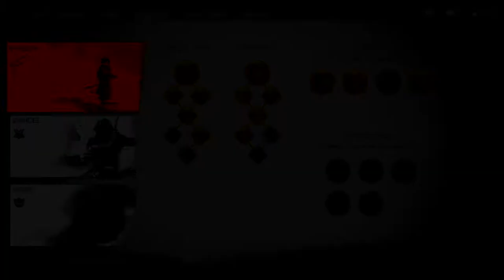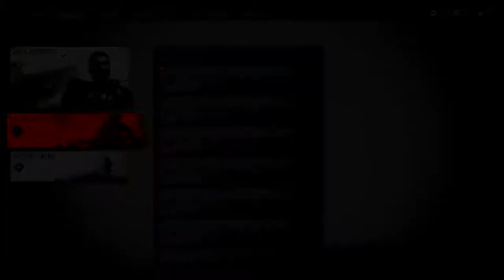Ghost of Tsushima - Playthrough Part 10: Happy Eid Adha! Moving the story along with a few sides.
I'm using PlayStation 4's own recording engine and stiching back the video block by block due to the 60 minutes limitation.